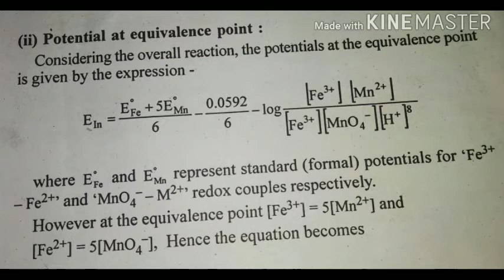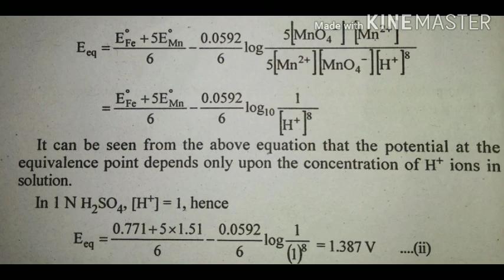Construction of Titration Curve - Multi Electron System - 3